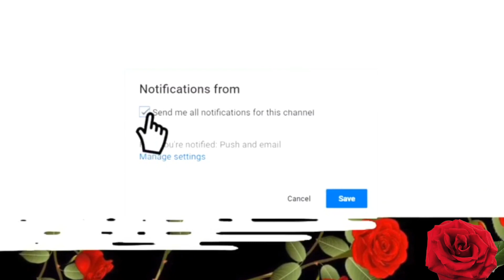*NON WORK APPROPRIATE* 5 Ways to Wear a White Button Down Shirt | Collab with Whitney Warner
*NON WORK APPROPRIATE* 5 Ways to Wear a White Button Down Shirt

Hey guys!! Todays video is a collab with Whitney Warner. We both styled/wore a white button down 5 different ways. This one definitely stretched my creativity! Which look was your fav? Lmk in the comments!

2. Follow both "Azhia Lassiter and Whitney  Warner on Instagram

3. Comment "DONE" once you've done the above steps!

Giveaway ends March 31, 2019 at 11:59pm EST. Winner will be announced via Instagram story April 1, 2019.
***good luck!**

-$50 Nordstrom giftcard
-$50 worth of Coloupop Cosmetics makeup (3 eyeshadow palettes & 2 eyeliner pencils)